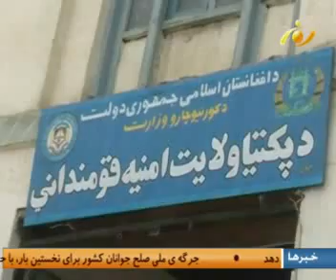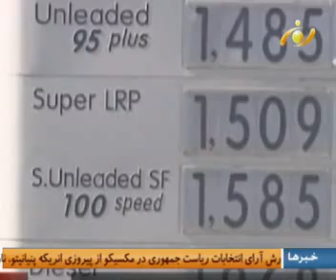Noor Tv News 12 04 91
بولتن خبری تلویزیون نور